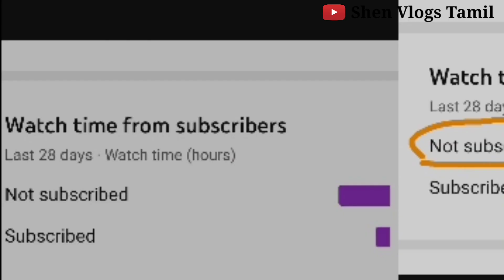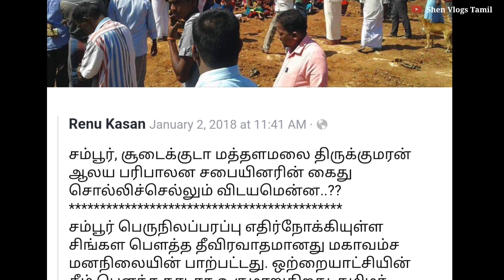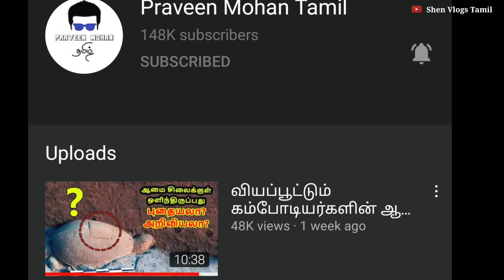சம்பூர் சூடைக்குடா மத்தளமலை | Maththalamalai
இந்த காணொளியில் இலங்கையில் திருகோணமலை மாவட்டத்தில் கிழக்கு பகுதிகளான சம்பூர் சூடைக்குடா மத்தளமலை  பற்றி பார்ப்போம்.

இந்த பிரதேசத்தைப் பற்றி மேலும் பல காணொளிகள் தொடர்ந்து வரும் எனவே தொடர்ந்து எனக்கு ஆதரவு தந்து பயணிப்போம் நன்றி🙏

Sampur vlog Part 02             -

மேலும் காணோலிகளை காணுங்கள்.